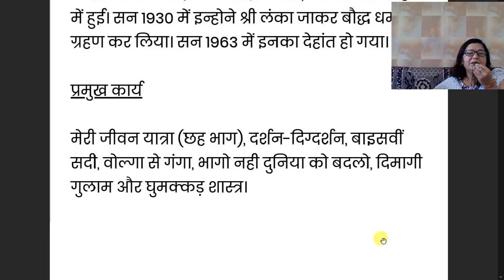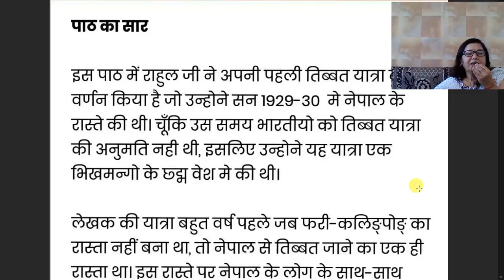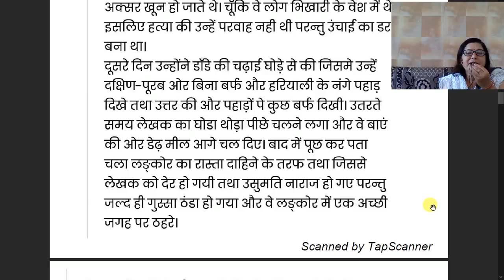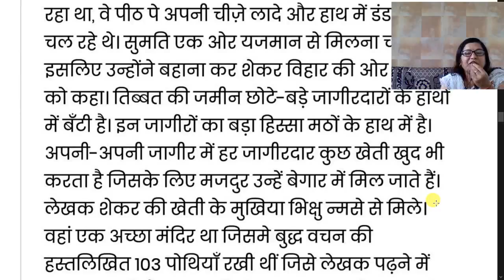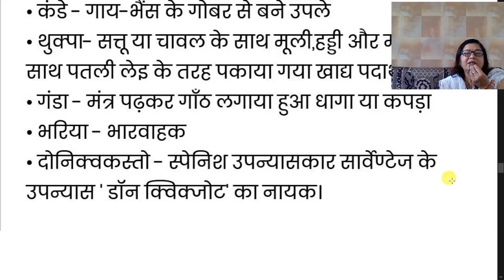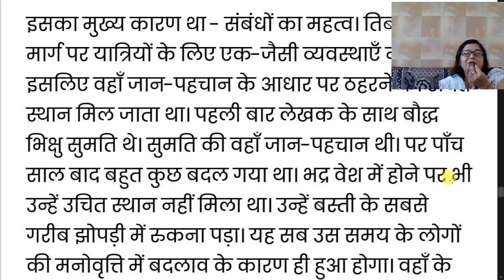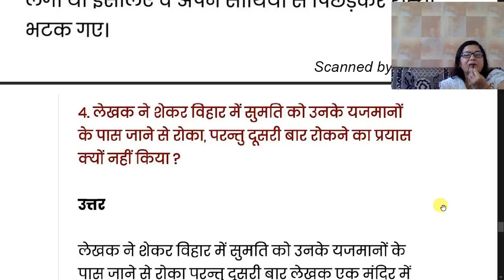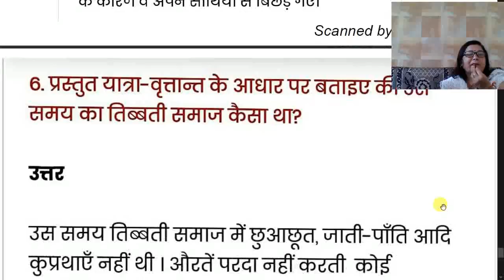कक्षा ९ वी ल्हासा की ओर अध्याय 2